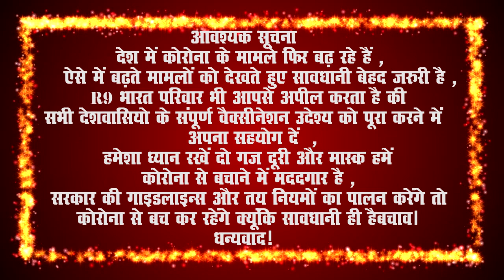चंद्रपाल कुशवाहा विधायक विधान सभा क्षेत्र बबेरु 233, सुकदेव सिंह लवकुश पीजी कालेज बबेरु प्रबंधक